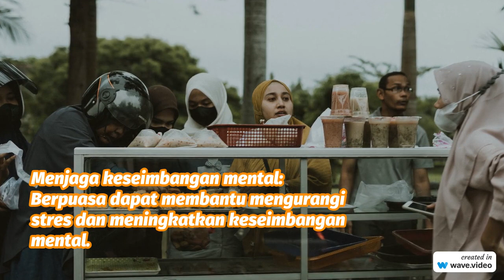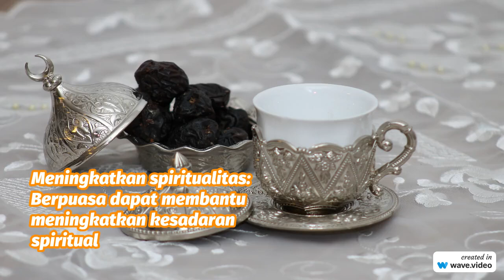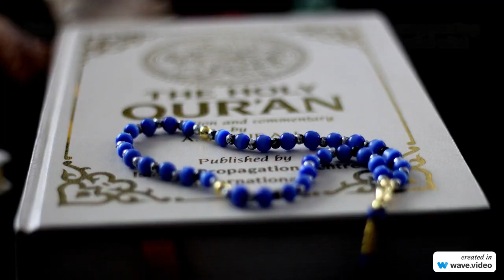5 Manfaat Puasa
Puasa sering dianggap berat dalam pelaksanaannya tetapi fahamilah bahwa sesungguhnya puasa itu amat baik bagi kesehatan tubuh, dan setiap perintah Allah pastilah membawa manfaat bagi setiap orang yang melaksanakannya.